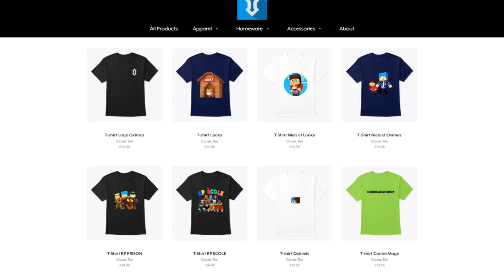SI JE N'AI PLUS DE NOURRITURE LA VIDEO S'ARRETE !